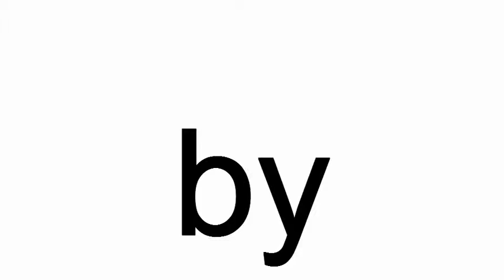by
by.  The skeleton sat by Buckwheat.